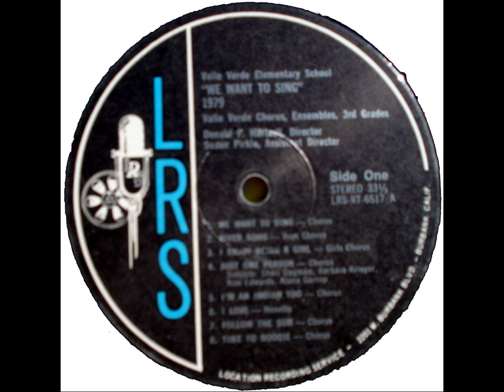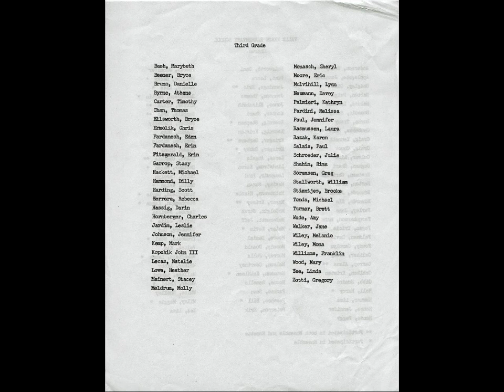Love Came down at Christmas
Credits:

Valley Verde School
"WE WANT TO SING"
1979
Valle Verde Chorus, Ensembles, 3rd Grades
Donald F. Hartsell, Director
Susan Pirkle, Assistant Director
Location Recording Service, 2201 W. Burbank Blvd., Burbank, Calif.

LRS-RT-6517-A

1, WE WANT TO SING—Chorus
2. RIVER SONG—Boys Chorus
3. I ENJOY BEING A GIRL—Girls Chorus
4. JUST ONE PERSON—Chorus (Soloists: Shari Degman, Barbara Krieger, Kim Edwards, Alana Garrop)
5. I'M AN INDIAN TOO—Chorus
6. I LOVE—Nonette
7. FOLLOW THE SUN—Chorus
8. TIME TO BOOGIE—Chorus

LRS-RT-6517-B

1. LET'S HAVE CHRISTMAS HERE TONIGHT—Chorus
2. ISN'T THIS A LOVELY CHRISTMAS—Chorus
3. THE CHRISTMAS TRAIN—Third Grades
4. LOVE CAME DOWN AT CHRISTMAS—Chorus
5. GIVE A LITTLE LOVE—Chorus
6. SILENT NIGHT AND DESCANT—Chorus
7. IT'S A WONDERFUL THING TO BE ME—Third Grades*
8. HOOP-DEE-DO—Chorus
9. EVENING PRAYER—Ensembles
10. AVE MARIA—Ensembles

* More likely, "I Like It Being Me," Chorus.